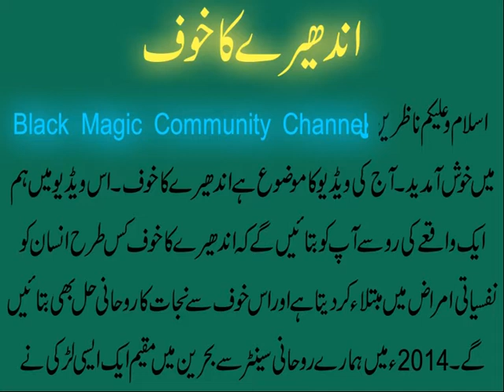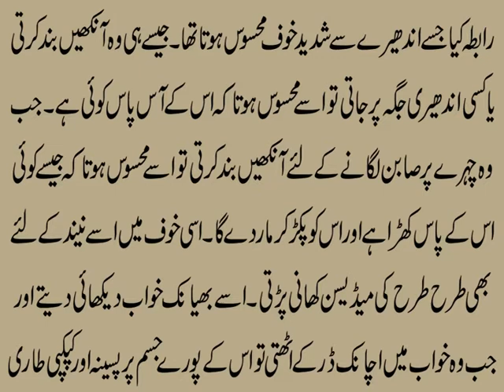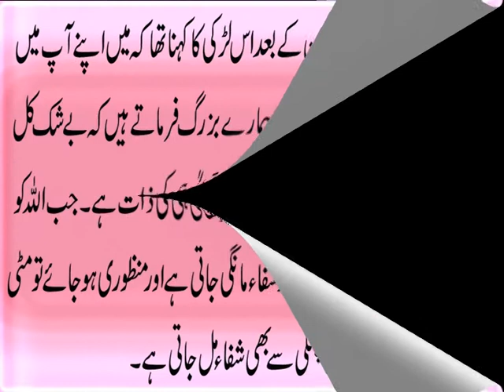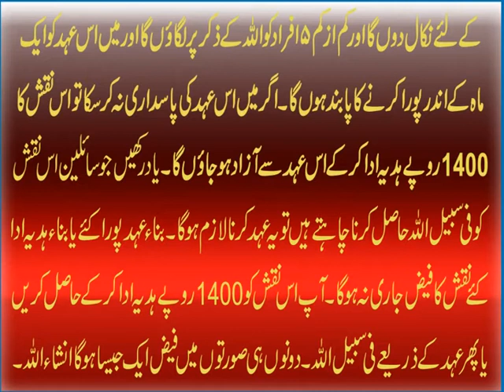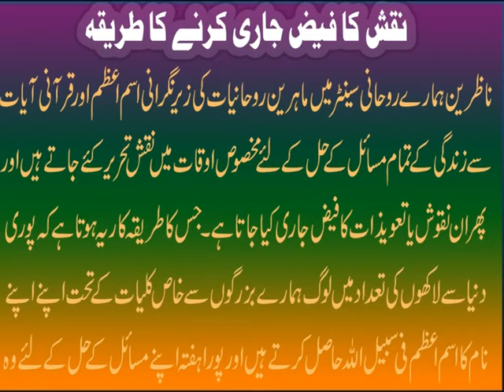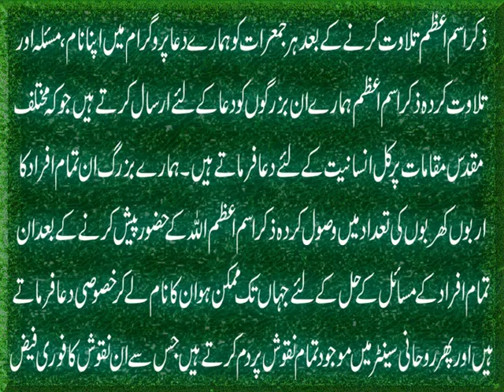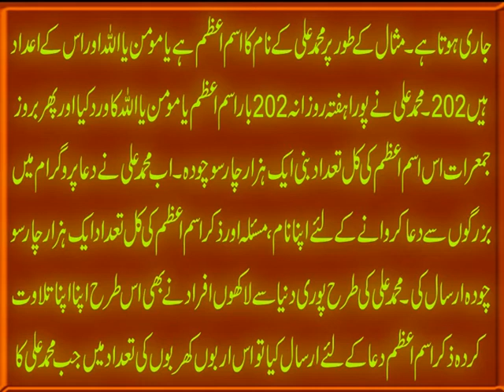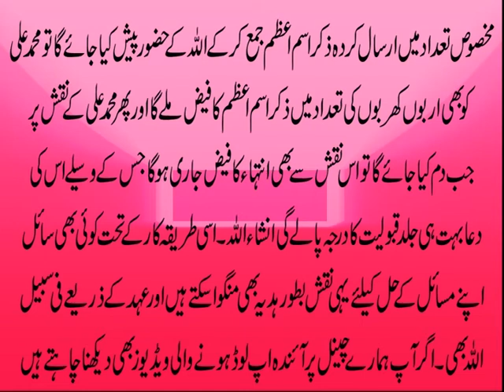Andhere Ka Khauf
Welcome to black magic community channel. Aaj ki video Andhere ka khauf un afrad k liye hai jo dar, khauf, waham, janoon, waswasay, pagal pan ya deegr nafsiyai amraz ya bimari mein mubtila hain. Is video mein ham aik aisi larki ka waqia bian kar rahe hain jisay andhere k khof nay itna pagal kar dia k us nay din k ujalay main bhi darna shuru kar dia aur usay bohat bhyanak khawab bhi dekhai dete jis ki tabeer bhi baaz auqat bohat buri sabit hoti. Is liye is video mein ham na sirf andheray k khof aur dar say nijat ka asan rohani hal naqsh (taweez) ki surat mein bata rahe hain balkay isi naqsh ki barkat se har qisam k khof say Allah ki rahmat se nijaat milti hai.hasil karne k liye mard hazrat 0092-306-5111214 par aur khawateen 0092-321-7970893 par rabta qaem karain. Agar ap Naqsh hasil karne ki mukamal tafseelat janna chahte hain to diye gaye link par click krain.
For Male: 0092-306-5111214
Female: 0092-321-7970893